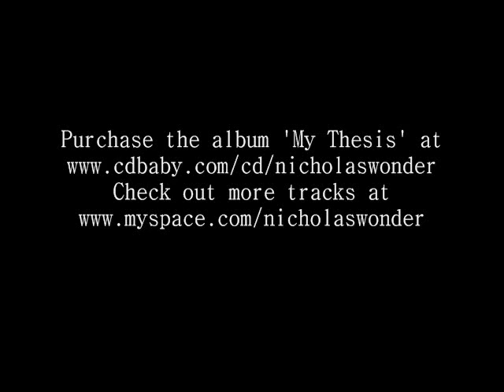Nicholas Wonder - My Thesis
Nicholas Wonder 'Girlfriend', from the debut album 'My Thesis'.

Find Nicholas Wonder on Facebook